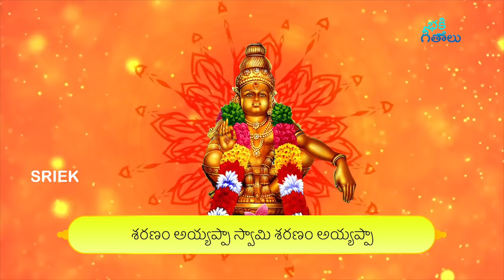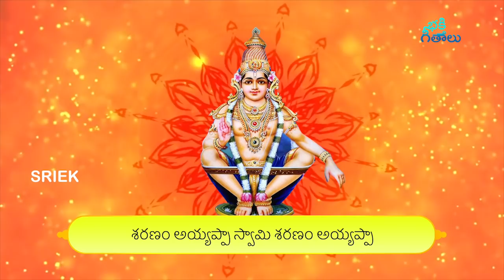ఉదయాన్నే హరివరాసనం ఒక్కసారి విన్నారంటే చాలు ధనవంతులు అవుతారు | Harivarasanam | Popular Ayyappa Song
Watch & Enjoy ఉదయాన్నే హరివరాసనం ఒక్కసారి విన్నారంటే చాలు ధనవంతులు అవుతారు | Harivarasanam | Popular Ayyappa Song